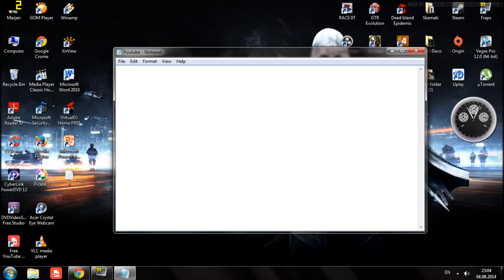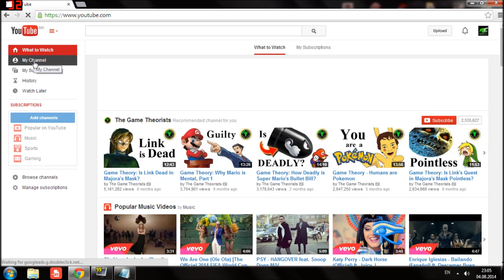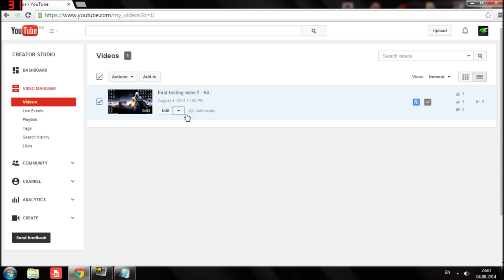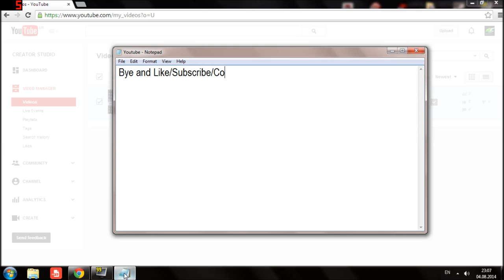EmeRo - How to delete YouTube Videos